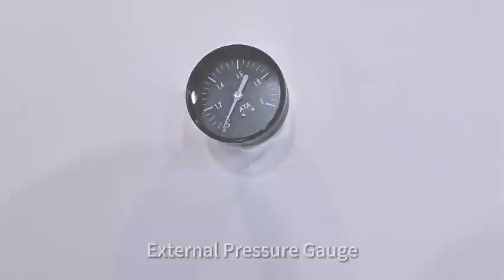Sitting hyperbaric chamber display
The sitting oxygen chamber has sleek design, white colour which is very clean. The machine is comfortable for people who inhale the oxygen inside. And it also has ozone disinflection function Oxygen Chamber Soft hyperbaric chamber